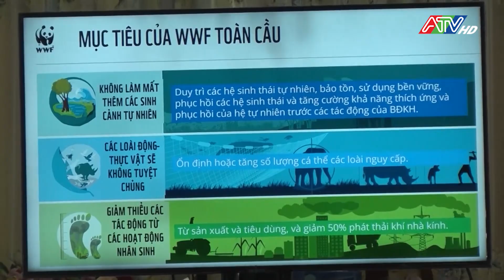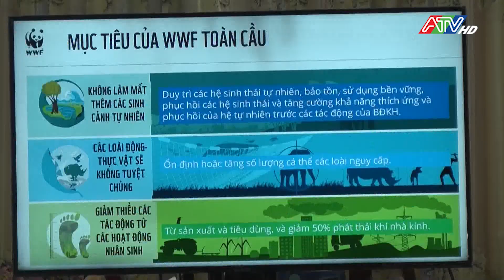Tổ chức quốc tế về bảo tồn thiên nhiên tại VN triển khai các hoạt động sinh kế dựa vào tự nhiên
Hội nghị là một trong các hoạt động thuộc dự án “Thực hiện các giải pháp dựa vào thiên nhiên nhằm khôi phục các vùng đất ngập nước và các quá trình tự nhiên của ĐBSCL giai đoạn 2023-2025 tại khu bảo vệ cảnh quan rừng tràm Trà Sư” (gọi tắt là dự án Mekong NbS), đã được UBND tỉnh An Giang phê duyệt và tiếp nhận theo Quyết định số 1395 của UBND tỉnh An Giang.
Tại hội nghị, Tổ chức Quốc tế về Bảo tồn Thiên nhiên tại Việt Nam cùng các đại biểu đã trao đổi, thảo luận các nội dung: Chia sẻ nội dung dự án đến các ban, ngành của thị xã Tịnh Biên; Kết nối với các Tổ/nhóm nông dân đang hoạt động tại vùng đệm xã Vĩnh Trung, xã Văn Giáo, phường Thới Sơn; Tìm hiểu các mô hình Quỹ quay vòng vốn cộng đồng đang hoạt động tại địa phương; Tìm hiểu các mô hình nông nghiệp dựa vào tự nhiên, nhất là trong mùa lũ, mà địa phương đang khuyến khích thực hiện; Chia sẻ và lấy ý kiến dự thảo quy chế hoạt động Quỹ xoay vòng vốn thuộc dự án Mekong NbS và nhiều nội dung khác có liên quan đến các hoạt động sinh kế dựa vào tự nhiên tại các xã vùng đệm Khu bảo vệ cảnh quan rừng tràm Trà Sư.
Ngoài các hoạt động triển khai trong Khu bảo vệ cảnh quan rừng tràm Trà Sư nhằm phục hồi các sinh cảnh đất ngập nước quan trọng, dự án Mekong NbS sẽ hỗ trợ triển khai các mô hình sinh kế tại vùng đệm tại các xã Vĩnh Trung, xã Văn Giáo, phường Thời Sơn và hỗ trợ một Quỹ xoay vòng vốn nhỏ giúp phụ nữ và thanh niên ở địa phương cải thiện mô hình canh tác hoặc triển khai các mô hình sinh kế mới. /.